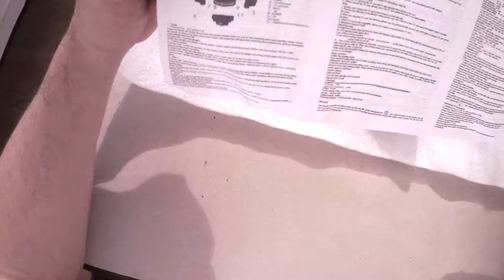Camcorder Driving Recorder Premium 2 31 Inches 170 Degrees Loop Recording Automobile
Specification:
Color: blue, black (optional)
Appearance material: plastic
Wide-angle lens: 170¡ã
Screen size: 2.31 inches
Loop video recording: seamless loop video, won't miss any seconds
Picture size: 3.0M, 2M, 1.3 M, VGA
Picture format: JPEG
Image resolution: 1920 * 1440
Video format: AVI
Automatic shutdown: supported
Audio recording: supported
Motion detection: supported
Video resolution: 1280 * 720
Video size: 720p, VGA
Storage temperature: -30-70 ¡æ
Working temperature: 0-50 ¡æ
Working humidity: 15-65% RH
Memory card capacity: maximum support for 32GB
Optical frequency: 50Hz, 60Hz
Battery Specifications: 120mah lithium battery (built-in)
Car Charger: Input DC 12V-24V, output DC 5V
Languages supported: English, Chinese, Japanese, French, German, Italian, Portuguese, Russian, Spanish, Thai, etc.
Host weight: 43g
Size: 7 * 6.6 * 3.3cm
Package Includes:
1 X 2.31" FHD 1080P Dash Cam (Lingtong Program)
1 X Car Charger (Cable Length 290cm)
1 X Chinese English Manual
1 X Mount Bracket